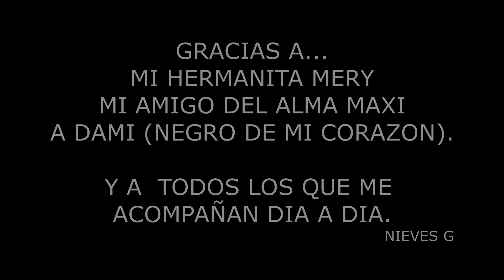NIEVES PIERDE SU CABELLO A CAUSA DEL CANCER DE MAMA, Y SU HERMANA SE PELA PARA ACOMPAÑARLA.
Esta es la historia de Nieves G. quien luego de ser diagnosticada con cancer de mama, fue sometida a una operacion para quitar el tumor y emprender un duro proceso de quimioterapia, luego de la segunda sesión Nieves comienza a perder el pelo rapidamente por lo que los medicos le aconsejan que se rape y su hermana Maria del Mar G. decide raparse junto a ella. En una hermosa muestra de amor y amistad.

Realizado por Damián Pantaleone de la Taberna Prod.
Tema musical "Volar" compuesto por Cuentos Borgeanos durante el año 2013. Actualmente distribuido por Sony Music.
(EDICION RETOCADA DIGITALMENTE POR DAMIAN PANTALEONE)